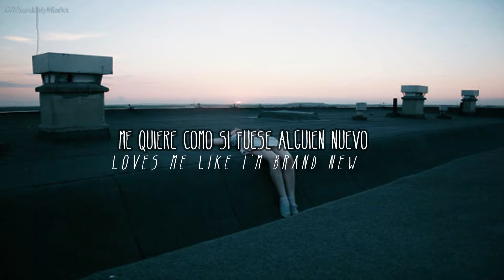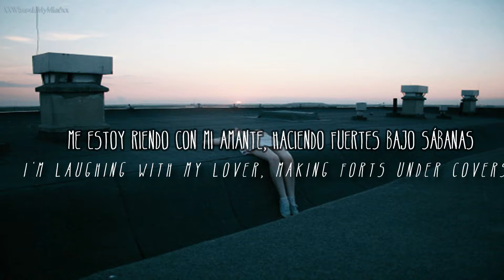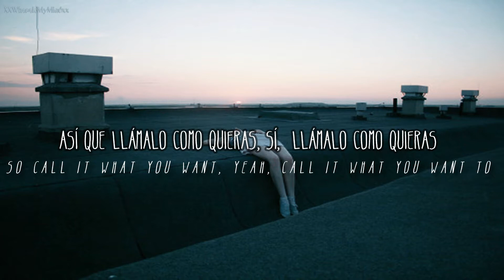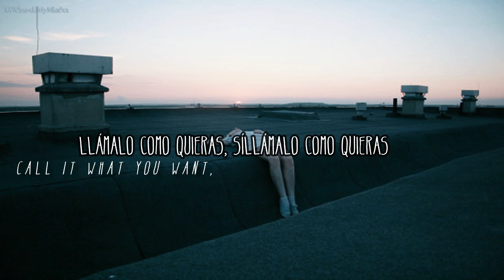♡ Taylor Swift || Call It What You Want || Español + Lyrics ♡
☮Comenta la canción que quieras que sea traducida.
☮No soy una experta en el inglés, así que pueden haber varios errores.